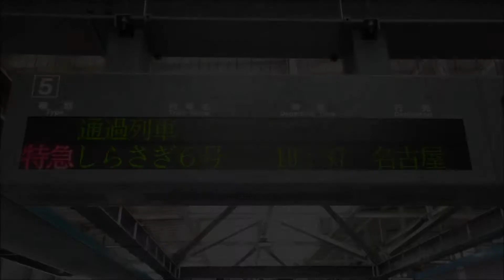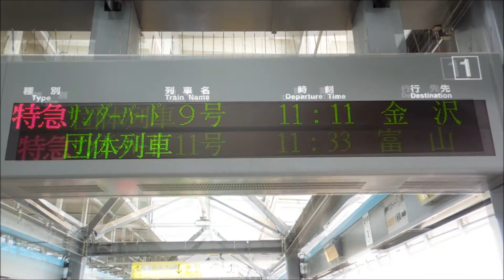【臨時列車】団臨（長岡花火臨）（福井発～長岡行き）683系4000番台 回送通過～入線～発車 福井駅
長岡花火の為の団体臨時列車・福井発長岡行き（9087M）です。
今年の長岡花火の団体列車は金沢から鯖江まで回送、その後福井駅の1番線から発車という、昨年とは違う運用がされました。

0:00　発車標（回送通過）
0:04　回送（金沢発～鯖江行き）（回9534M）　高速通過
1:28　発車標（団体列車）
1:33　回送（鯖江発～福井行き）（回9587M)　入線～停車
3:01　サインボード（団体表示）
3:39　団体臨時列車（長岡行き）（9087M）　発車
です。

金沢からの回送列車（回9534M）が福井駅5番線を通過し鯖江へ向かいます。通常特急はほぼ停車するので、稀にしか見れない特急が通過する光景が見れました。
その後鯖江から回送列車が1番線に入線。今回の"長岡花火"団臨に使われた車両は昨年と同じく683系4000番台9両（T47）。
停車駅は順に
福井～芦原温泉～加賀温泉～小松～松任～金沢～津幡～石動～高岡～小杉～富山～滑川～魚津～黒部～入善～泊～直江津～終点：長岡です。
ちなみに復路の福井着は翌日の朝4時前ごろだそうです。弾丸ツアーですね＾＾；

先頭車両を撮影していると、車両の左前のカバーが開いたままでした。
運転士さんに伝えると「あ～、大丈夫なんで」って言われました。

途中ピントがずれたり手ブレがあったりしますが、ご容赦ください。

撮影日
2014.8.2.